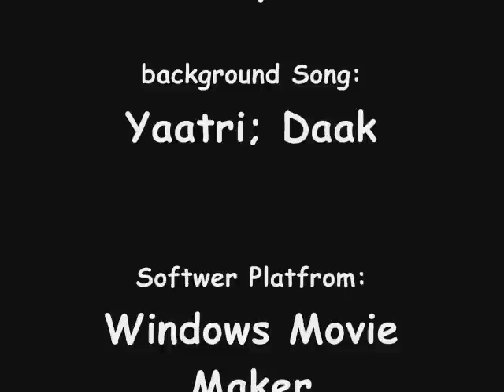আমার ছেলেবেলা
amar shopnaloo chelebela .koi haray gelo...?